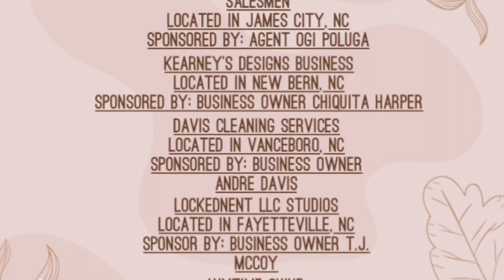The Joshua Cuthbertson Show Episode 101 Ft. WCHS 2015 Graduate, Party Promoter/Artist Dante N. 🤴🏿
On this Episode of The Joshua Cuthbertson Show 🤴🏿, I got the chance to sit down and talk with Class of 2015 West Craven High School Graduate 👨🏿‍🎓, Party Promoter, Music Artist, & he is currently in Barber School right now working to get his Barber License Dante Nelson 🤴🏿 Dante grew up moving from state to state with his Mother & Silibings making new friends wherever he went and having to adjust to different schools and surroundings 🙏🏿 He is an Amazing Father raising Two Girls and he has a little boy on the way 👏🏿 Thank you all for tuning in to Episode 101 & I hope you all enjoy the show 😎